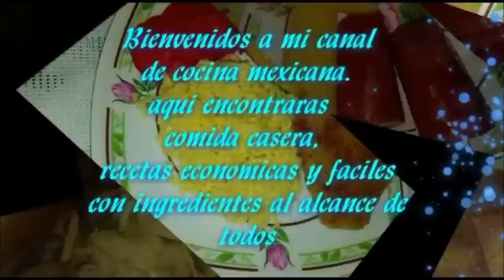RECETA DE PASTA DE AZUCAR-PASTA DE CONCHA